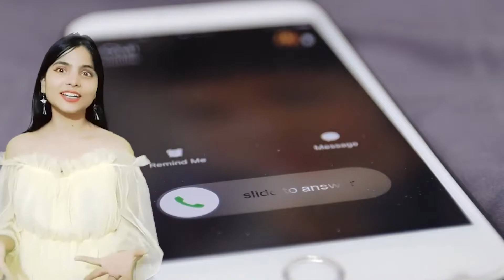Anand 2 | Khushi की ख्वाइश रहेगी अधूरी?v| Akshay Kumar | Ajay devgan | Deepika padukon | Hrishikesh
Here are some of the most amazing and Interesting facts about Aanand 2 starring Rajesh Khanna , Amitabh bachchan , NC Sippy , Hrishikesh Mukherjee created by Bollygrad Studioz

Recent news-Akshay Kumar, Yami Gautam dance their hearts out in new ad
00:00- Intro
01:29- Khushi writer hoti toh kya karti ?
02:39- kya offer mila Harsh ko ?

Rajesh Khanna-Amitabh Bachchan starrer iconic movie Anand is set to get a remake. It will be remade by the movie’s original producer NC Sippy’s Grandson Sameer Raj Sippy along with producer Vikram Khakhar. Film critic and movie trade analyst Taran Adarsh took to Instagram on Thursday and made the announcement. He wrote, “OFFICIAL REMAKE OF ‘ANAND’ ANNOUNCED… Anand - one of the most iconic films starring RajeshKhanna and AmitabhBachchan, directed by HrishikeshMukherjee - will be remade by the original producer - NCSippy’s grandson SameerRajSippy - along with producer VikramKhakhar. While the film is in the scripting stages, the makers are yet to finalise the director and star cast. Anand AnandRemake.” The remake of the movie is currently in the scripting stage, and the makers are yet to finalise the director for the film.
While this was supposed to be a piece of good news, netizens have not taken it positively. Many believe that by remaking the movie, a classic will be ruined. One person wrote, “Nahin already Sholay Zanjeer and few other movies have taken a beating.. don’t spoil the classic. This clearly shows that directors and writers are no more creative in Bollywood.
Description

Anand is a 1971 Indian Hindi-language drama film co-written and directed by Hrishikesh Mukherjee, with dialogues written by Gulzar. It stars Rajesh Khanna in the lead role, with a supporting cast including Amitabh Bachchan, Sumita Sanyal, Ramesh Deo and Seema Deo. Now Sameer Raj Sippy and producer Vikram khakar is going to remake this cult film. Fans are against of it. Film is in it’s  initial stage. Now it will see what happens next to the remake of film Anand.

Thumbnail: Khushi की ख्वाइश रहेगी अधूरी?

script - Trupti
anchor Aparna Sinha
editor - eva